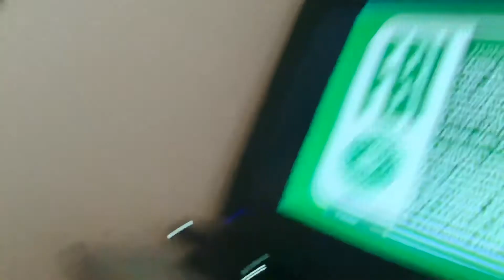Opening To Con Air VHS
Touchstone VHS